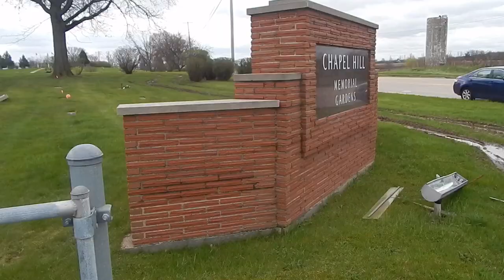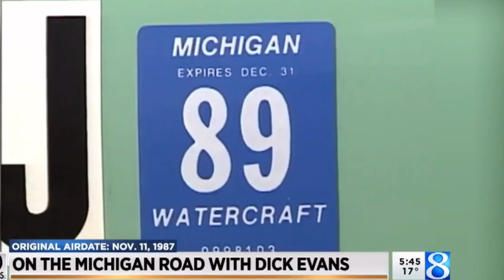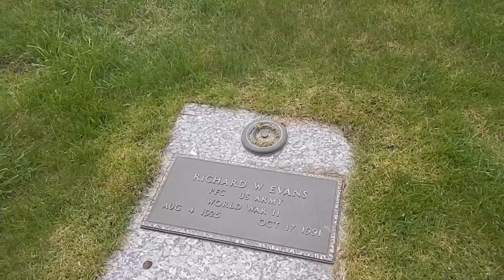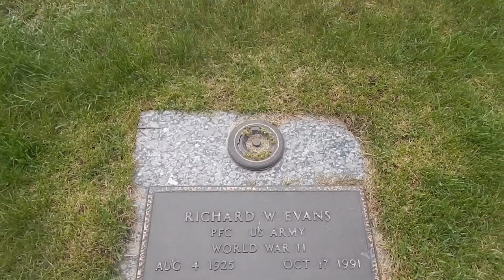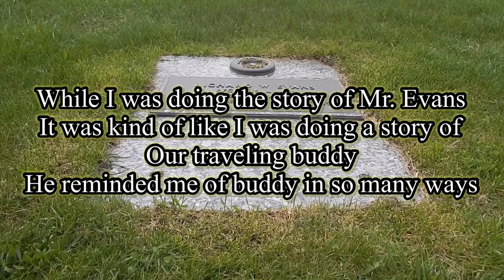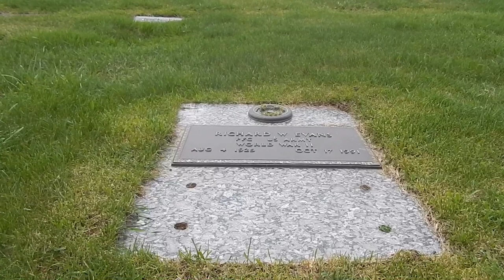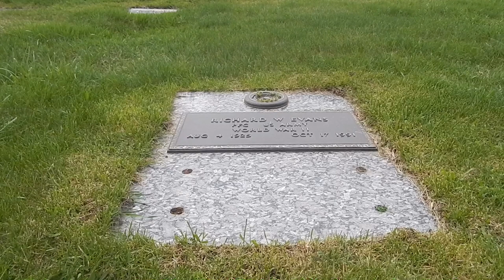On the Michigan road ( Dick Evans ) 1925 to 1991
Evans
began
his
Michigan
Road' reports in 1971,
He routinely drove several hun-
dred miles to film four or more sto
res in a day. Evans and his camera.
man would then return to the sta-
tion the following day to edit and
produce the stories. WOTV rou-
tinely had a bank of up to a dozen
new On the Michigan Road' seg.
ments waiting to be released one at a time